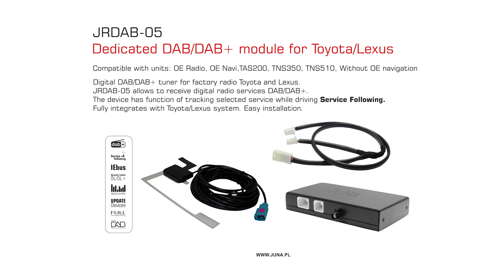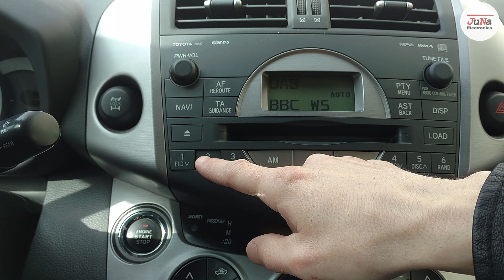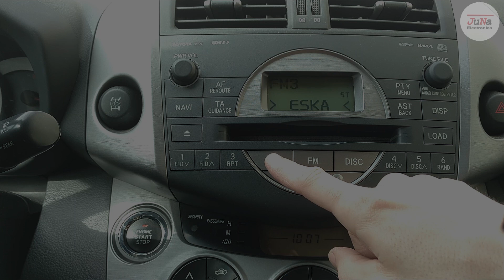[JRDAB-05] DEDICADED DAB/DAB+ MODULE FOR TOYOTA / LEXUS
Compatible with units: OE Radio, OE Navi, TAS200, TNS350, TNS510, Without OE navigation

Digital DAB/DAB+ tuner for factory radio Toyota and Lexus.
JRDAB-05 allows to receive digital radio services DAB/DAB+.
The device has function of tracking selected service while driving Service Following. Fully integrates with Toyota/Lexus system. Easy installation.

We are a manufacturer of dedicated Bluetooth, DVB-T multimedia interfaces, preamplifiers and DAB/DAB+ modules for such car brands as VW / SKODA / SEAT / AUDI / BENTLEY / LAMBORGHINI / MERCEDES / TOYOTA / LEXUS